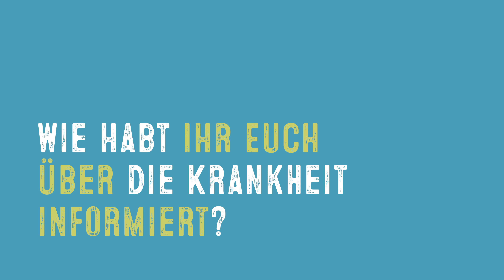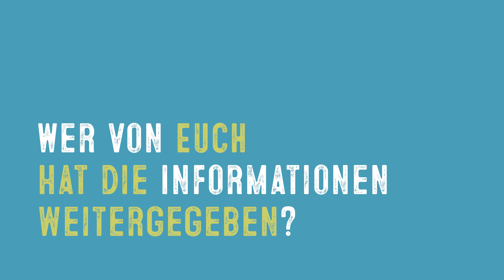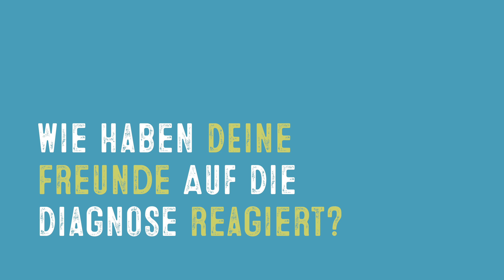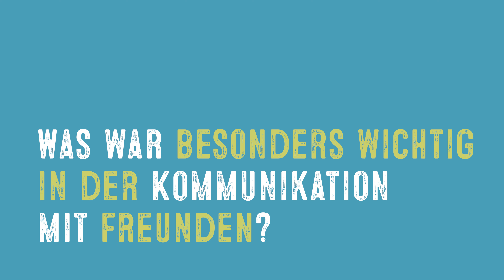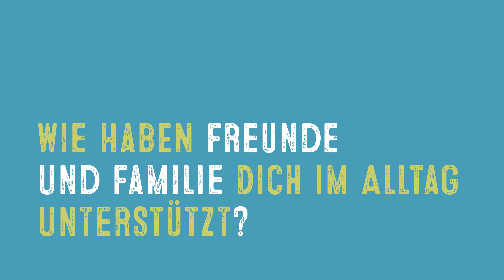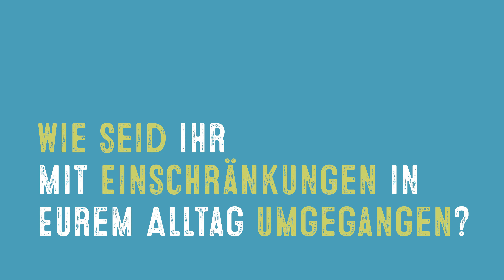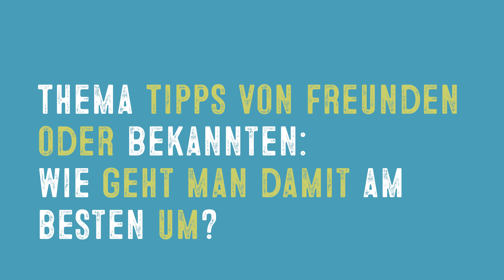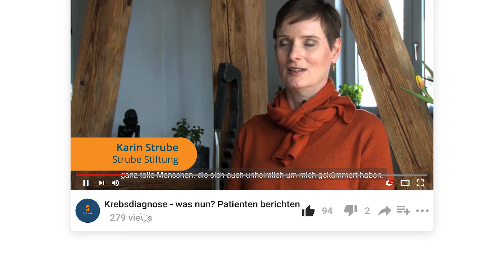Mein Partner hat Krebs - Wie wir darüber sprechen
Wie geht es dir? Eine lieb gemeinte Frage auf die Krebspatienten nach einer Weile nur noch genervt reagieren. Aber was soll man stattdessen sagen? Marc und Lisa erzählen, wie sie es gemeistert haben.

▶️ÜBER DIESEN KANAL Mit dem Leukämie Lotsen der Strube Stiftung haben Sie einen Kanal gefunden der ganz auf Ihre Bedürfnisse als Patient oder Angehöriger eingeht.

Hier werden alle Themen rund um die Leukämie Erkrankung, deren Therapie in klaren Worten und einfach verständlich beantwortet. Darüber hinaus widmen wir uns auch essentiellen Bereichen wie „Angehörige und Freunde“, aber auch „Sport während der Therapie“. Nicht zu vergessen sind allerlei Geldfragen! Wer zahlt wann wofür und was muss ich dafür machen?

Wir nehmen klar die Perspektive des Patienten ein. Wir wollen Ihnen alle wichtigen Informationen so aufbereiten, dass die Hintergründe und Zusammenhänge transparent und verständlich werden. Fachwörter werden so erklärt, dass Sie diese sicher und souverän verwenden können!

Denn unser Ziel ist es, Sie als Patient oder Angehörigen bestmöglich darin zu unterstützen, dass Sie selbstbestimmt und handlungsfähig durch diese Phase Ihrer Erkrankung durchgehen!

In mehreren aufeinander aufbauenden Videos erklären wir die Leukämie Erkrankung und deren Therapie. → Hier ist noch einiges im Aufbau!

Alle unsere medizinischen Videos sind auf den neuesten wissenschaftlichen Stand und wurden von Dr. Kaufmann, Oberarzt der Hämatologie des Robert-Bosch-Krankenhauses geprüft und frei gegeben.

Hiermit bekommen Sie ein gutes Grundverständnis für die Krankheit, mit dem Sie sicherer in kommende Arztgespräche gehen können.

Hier erfahren Sie zudem, wie andere Betroffene und deren Angehörige mit der Krankheit umgehen und wie sich emotionale Unterstützung geholt haben. Der eine Tipp und Trick ist vielleicht etwas überraschend!

Wollen Sie wissen, welche finanzielle Leistungen Ihnen zustehen oder wo Sie eine mögliche Unterstützung bekommen? Dann sind Sie hier richtig: Unser Psychoonkologe Jens Stäudle vom Robert-Bosch-Krankenhaus Stuttgart gibt hilfreiche Tipps zum Thema Sozialrecht.

Und bitte ihr Feedback nicht vergessen! Haftung ist ausgeschlossen.